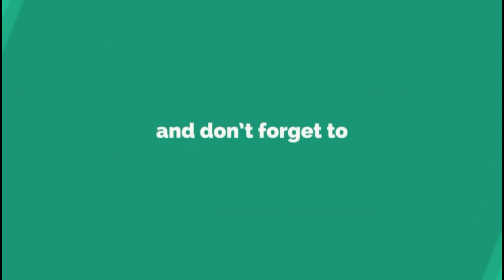How to color Piglet using color sketch marker and blackpen?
This content is made for kids.Its all about coloring,painting,drawing using color sketch marker and blackpen.Happy watching!